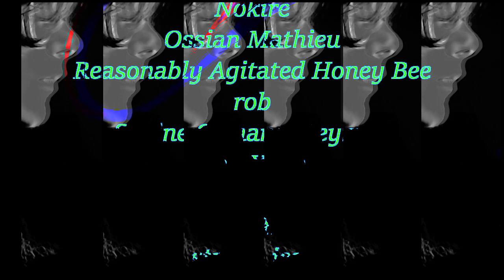do you miss me? (a song)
LYRICS:
would i be someone that people would miss?

i just try and be someone that people would miss